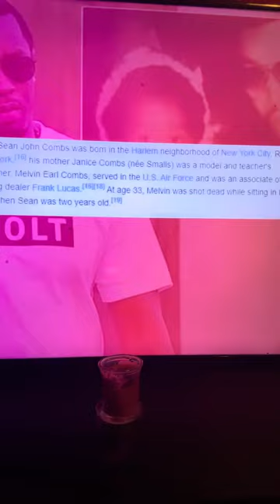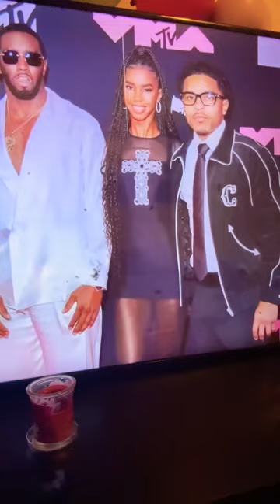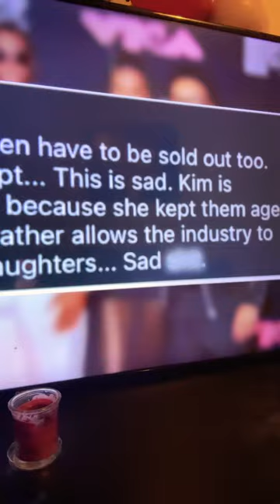Diddy Mom Threatens To Sue His Ex Bodyguard Gene Deal For Exposing Him & Usher Secret Love Affair!